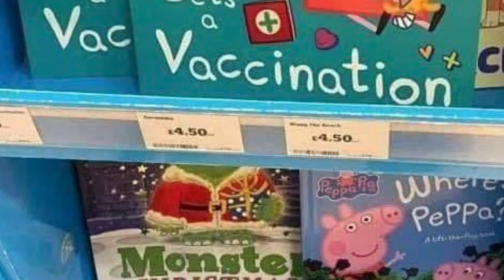They are TOTALLY NOT indoctrinating our children with the magic potion